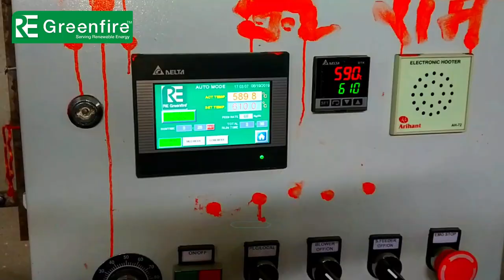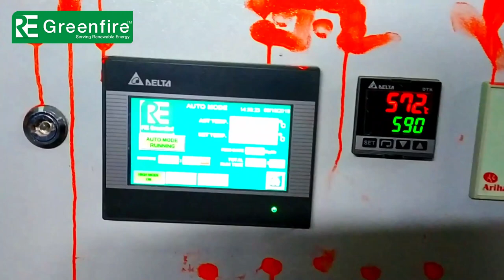POHA ROASTER | PELLET BURNER | RICE FLAKES